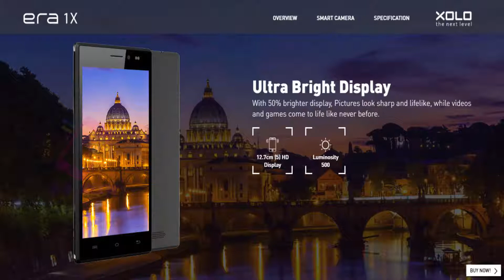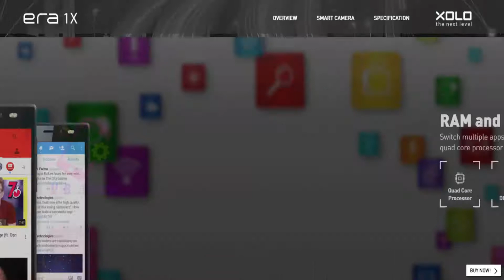XOLO ERA 1X Full Specification. Supports Reliance Jio.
Hello, guys here am showing all new  XOLO ERA 1X .With all specifications and features. Xolo offering many Camera features with ERA 1X. All those are covered in the video.
by
VB View